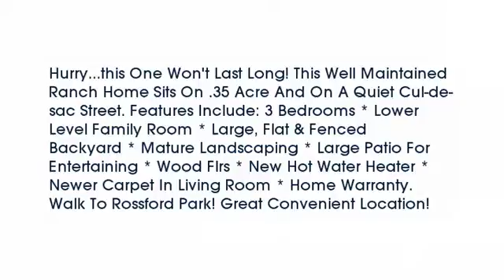Real estate for sale in Fort Thomas Kentucky - MLS# 448472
18 Carol Ct
Fort Thomas Kentucky 41075
MLS# 448472

Hurry...this One Won&rsquo;t Last Long! This Well Maintained Ranch Home Sits On .35 Acre And On A Quiet Cul-de-sac Street. Features Include: 3 Bedrooms * Lower Level Family Room * Large Flat & Fenced Backyard * Mature Landscaping * Large Patio For Entertaining * Wood Flrs * New Hot Water Heater * Newer Carpet In Living Room * Home Warranty. Walk To Rossford Park! Great Convenient Location!